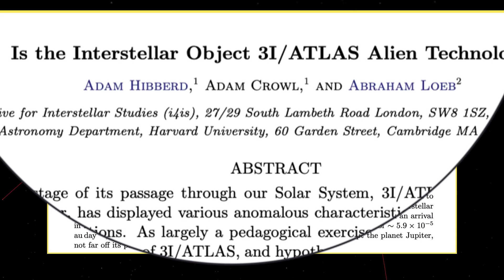3I Atlas Update Harvard Physicist Questions Alien Link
An interstellar object the size of Manhattan, known as 3i/atlas, has captured global attention in the world of astronomy. Discovered on July 1st by the NASA-funded atlas survey in Chile, this comet — often referred to as 3i/atlas comet or 31 atlas — is traveling at an incredible speed of 200,000 kilometers per hour. Some scientists believe it is a natural cometa 3i/atlas, while others point to unusual details. A recent 3I Atlas Update by Harvard Physicist Abraham Loeb and colleagues argues the trajectory of this interstellar visitor is too precise to be random, raising the possibility it could even be a spaceship. According to their analysis, 3i follows a path past Venus, Mars, and Jupiter in a way that makes alien involvement hard to ignore. Still, spectral evidence shows water ice and organic compounds, supporting the idea of a typical 3i atlas comet. The debate continues across the space today community, where experts analyze whether this is just a cometa 3i atlas or something more extraordinary. For now, this space news story remains one of the most intriguing mysteries in any space documentary, keeping the question alive: is 3i atlas cometa a normal comet or a sign of something greater?